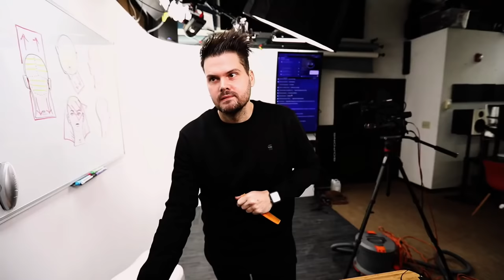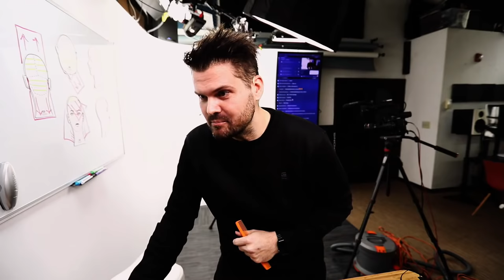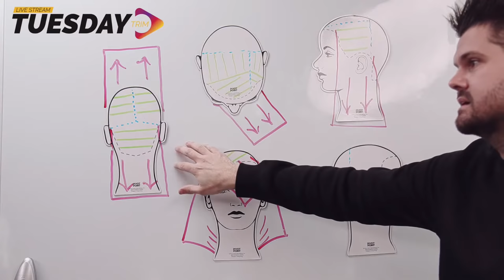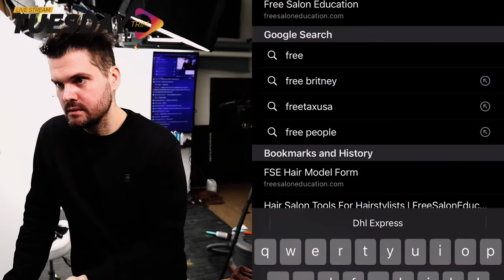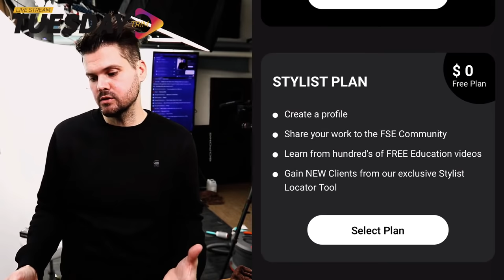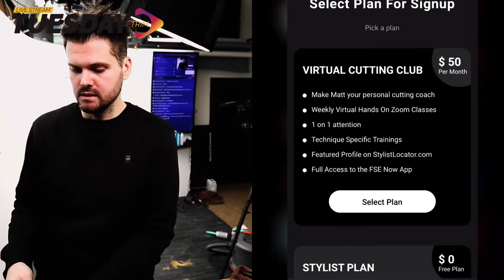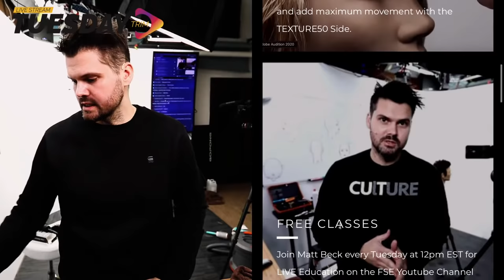Tuesday Trim LIVE - Best Haircut for a Round Face